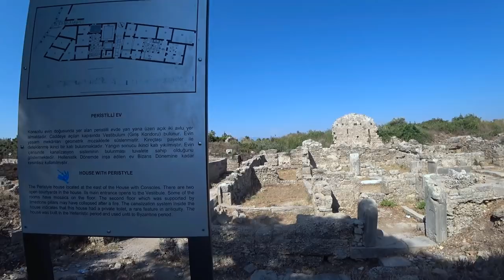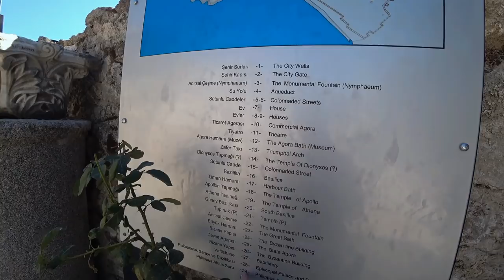Турция: Cиде и Манавгат за 1 день: Что посмотреть?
Если вы отдыхаете в Аланье или в Анталье, то вы можете отправиться в увлекательное путешествие в античный город Сиде и в Манавгат.